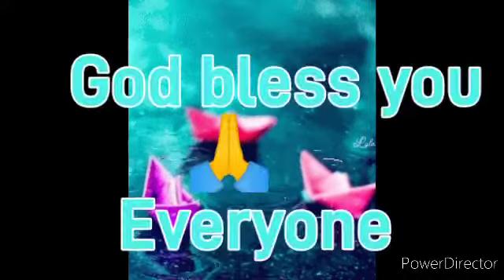motivational life story